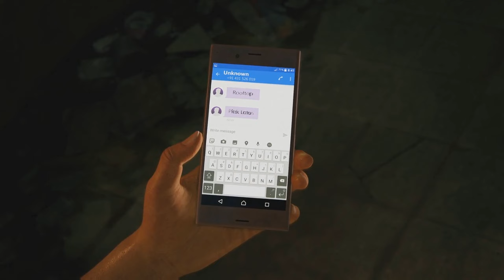ready to fight girls 😎 Uncharted the lost legacy gameplay